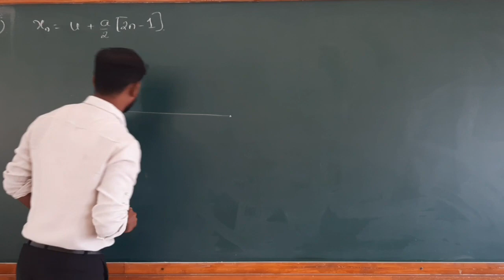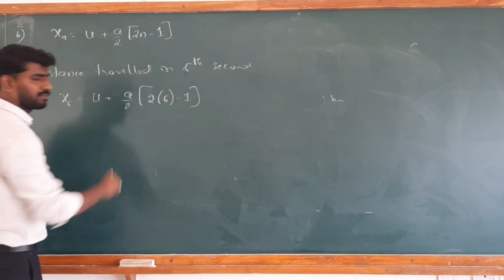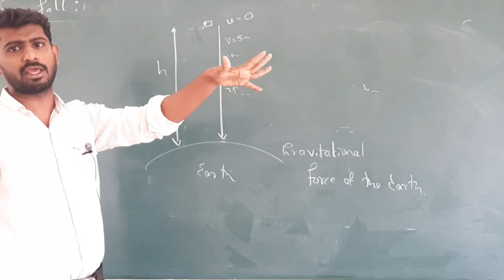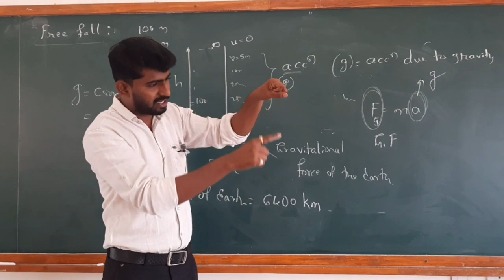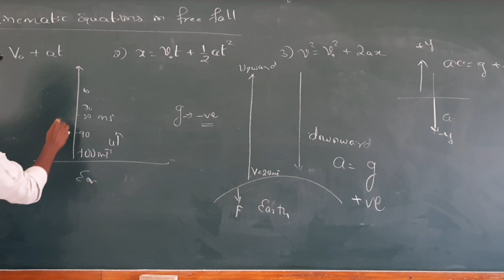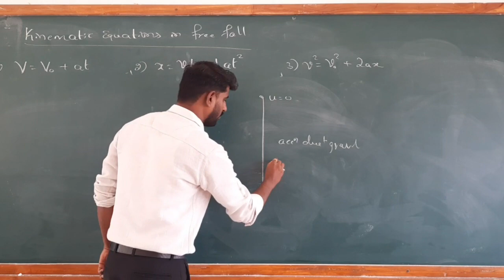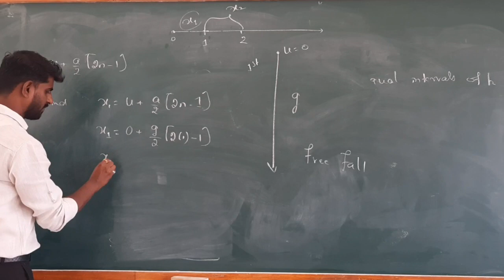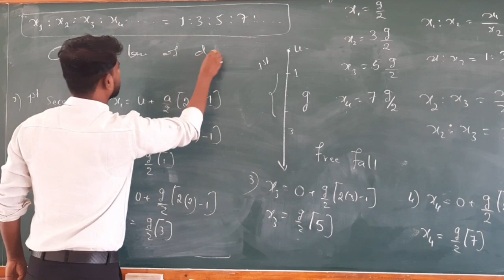Motion in a straight line by P M Lakshetti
PUC - 1 st year Physics